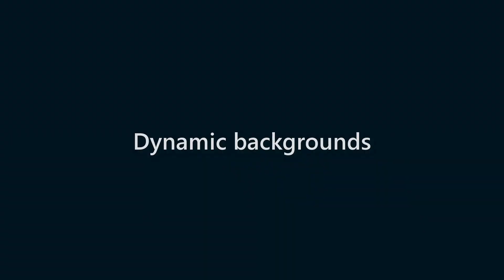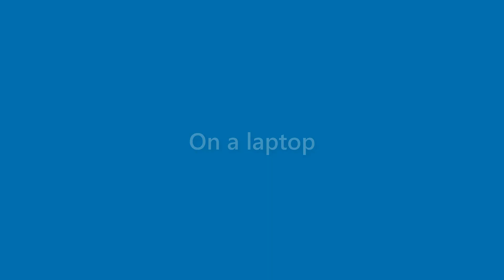Alana Clark - appearance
Name Look - Alana Clark - appearance. In this video we present "Alana Clark" name look and feel in various scenarios.
This video will cover:
How does "Alana Clark" look as a personal letterhead?
How does "Alana Clark" look on a business card?
How does "Alana Clark" look on a computer/laptop screen?
How does "Alana Clark" look with different background colors?
How does "Alana Clark" look with various fonts?